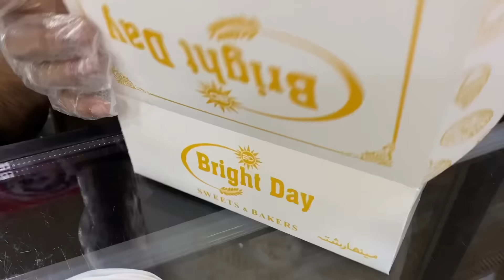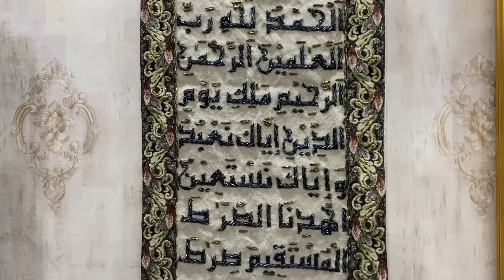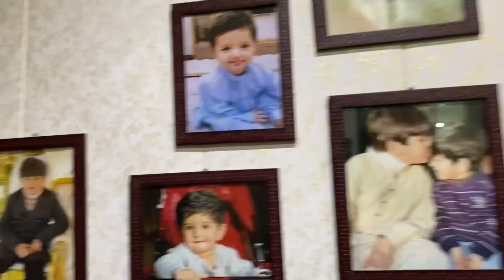Aj Hum Gy گیلانی house/ Ourat Ki Khobsorati/Merd Ka Sth Zarori/ Main Kis Sy Impress Hoi/ Rida Ka محل